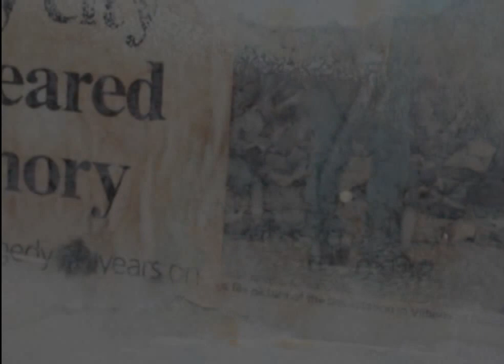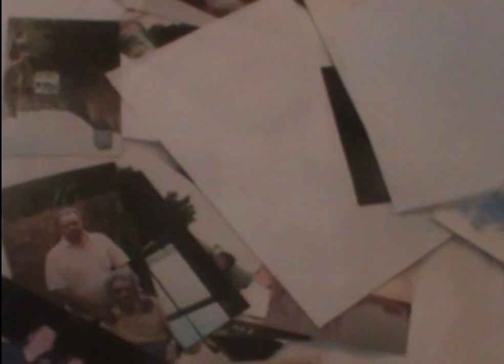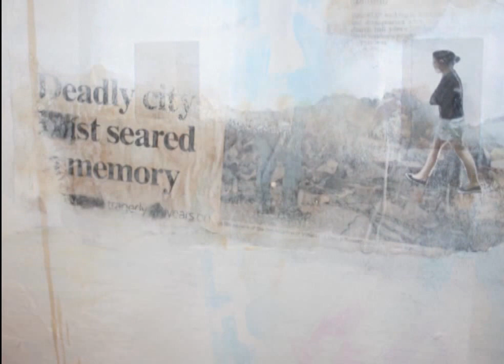Die Kunstenares - Steyn Pretorius 2014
Die Kunstenares: Musiek en liriek - Steyn Pretorius
Collage van Karen Pretorius se kunswerke.

'n Liedjie geskryf vir my een konstante en lewensmaat Karen Pretorius. Die klank en video is in my studeerkamer aanmekaar geslaan en is dus nie 'n professionele produksie nie.

Die Kunstenares

Met 'n ouer hart wat twyfel in wat eens waarheid was,
staar ek na jou horison gemaak deur verf en kwas.
Die tema is simplisties met komplekse kleur pallet.
Sonder moeite word ek vasgevang in jou skeppings-net.

Ref:
As jy drome meng en kontekse verplaas,
maak die uitkoms menigmale verwagtinge verbaas.
Jou skildery word laag op laag herskep,
en daarvoor dank ek God vir wat ek in jou het.

Met beelde vasgevang in olie of akriel,
lê jy bloot 'n brokkie, 'n stukkie van jou siel.
Jou wêreld is kleurspatsels en ruik na terpentyn,
jou muse is die lewe met sy liefde en sy pyn.

Ref:

Met vrye kwashale wat vorms soek
skep jy nuwe lewe op 'n wit-gestrekte doek.
Jy verander voortdurend die betekenis van mooi.
Mag ons eendag na vele lae ons kunswerk saam voltooi.